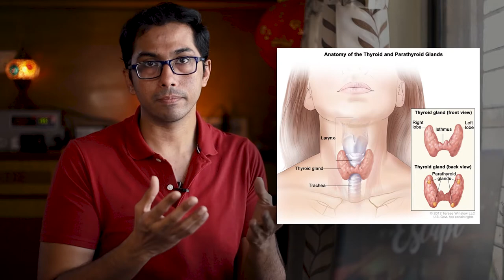Thyroid Problems in Women - Explained | Never Ignore | Dr. Vishal Tomar | Open Consult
Thyroid hormone imbalance often gets ignored because its symptoms are not very clear. Patients often wastes time trying home remedies and what not before its too late for medical treatment and surgery remains their only option.

In this video, we will go over si confusing symptoms of thyroid hormone deficiency in women.